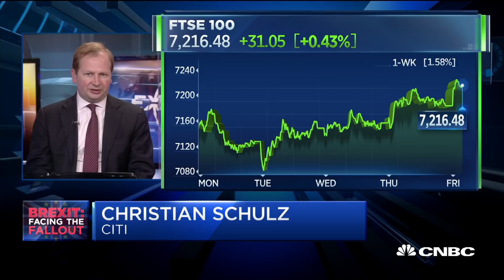UK lawmakers move to delay Brexit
Christian Schulz of Citi digs in on the Brexit delay.